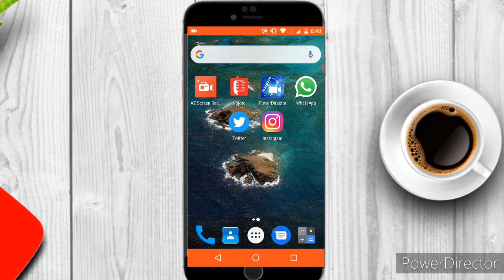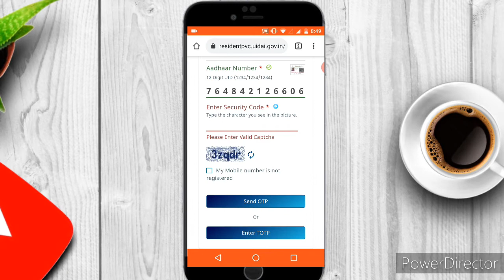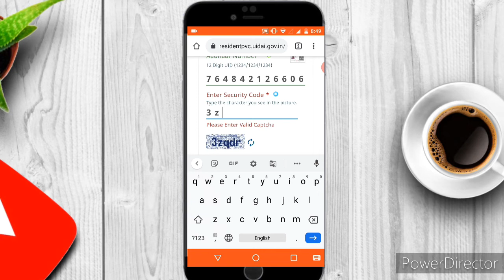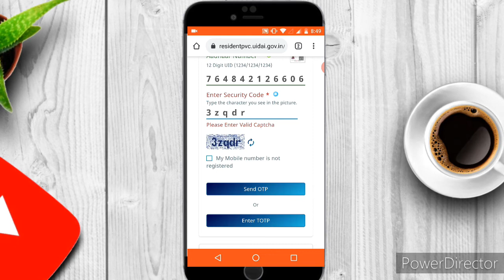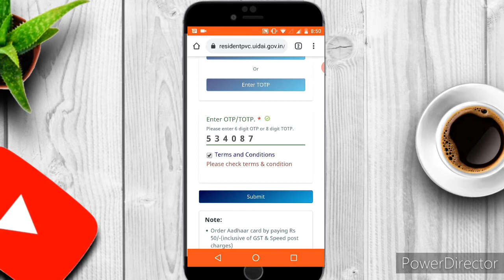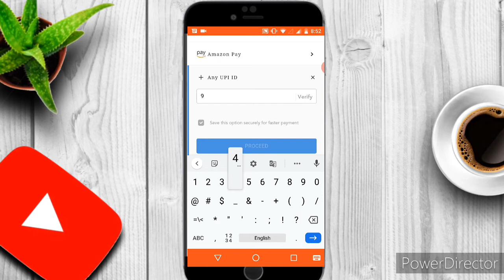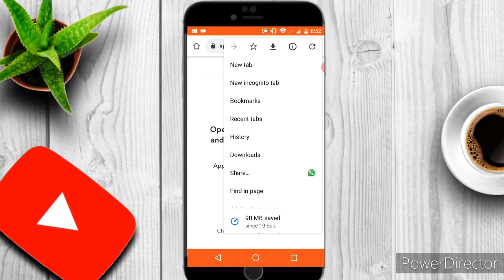Order PVC Adhar Card || UID PVC CARD ORDER || New UID PVC card Online Order Process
How Order PVC Adhar  || plastic aadhar card kaise banaye - pvc aadhar card | pvc aadhar card online order | uidai pvc aadhar

This Video I SHOW HOW to you Order UID New PVC ADHAR CARD ONline
pvc aadhar card kaise banaye, plastic aadhar card kaise banaye, plastic aadhar card online order, pvc aadhar card online order ye sab is video me milega.
Es video me aap pvc aadhar card online order karne ka process dekhenge. hot to order online PVC Adhar card